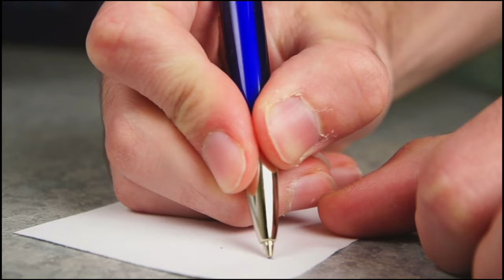काजल अग्रवाल सहित साल 2022 में साउथ के इन कपल को माता-पिता बनता देखना चाहते हैं फैंस # south couple.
In_the_year_2022_including_Kajal_Aggarwal_these_South_couples_want_to_be_parents_Fans # south couple.

Title: Fans are waiting to become their parents

  Friends, like Bollywood stars, the fans of South Stars are also eagerly waiting for their films as well as their marriage, where in the past years, many stars in our South Industry have tied the knot.  Because of which this wish of the audience has been fulfilled by their favorite stars.

 But in spite of this, it has also become a wish of the fans, that they want to see their favorite stars becoming parents soon, yes heard it absolutely right, and that is why in today's video we are going to introduce you to the same stars.  There are those, whom their fans want to see soon becoming parents, so let's start the video without delay and get acquainted with the same stars :-

 No. 1 Kajal Aggarwal

 The first name in this list is of actress "Kajal Aggarwal", who is very famous for her beauty from Bollywood to South, let us tell you that in the year 2020, she married "Gautam Kitchlu", after which  The audience was sitting expecting her to be pregnant and this expectation was fulfilled by Kajal Aggarwal and her husband through a post a few months ago, after which now their fans are waiting for the arrival of their little guest.  Is.

 number 2 seated

 South Industry's most popular actress "Asin" may have been away from the industry today, but the craze for her has not diminished at all in the audience, who are still curious to know about her personal life.  Where his daughter "Areen" has turned 4 today and that is why her fans are now eagerly waiting for another little guest at her house.

 No. 3 Arya

 Actor "Arya", who played the role from a hero to a villain in the South Industry, is at number three in this list, let us tell you that Arya married "Shayshah" in the year 2019 itself, whose marriage is 3 years today.  It's been more than a year, and that's why the audience also wants to see these two stars soon become parents to a cute baby boy.

 No. 4 Niketan Dheer

 Actor "Niketan Dheer", who is famous in the South industry for films like "Mr", "Kanche" and "Khiladi", is also one of the same stars, whose house fans are looking forward to the arrival of a little guest.  "Niketan Dheer" had married TV actress "Krutika Segar" in the year 2014, whose marriage has not been reported for a long time, but at the end of last year, "Niketan Dheer" made his fans happy.  He gave the good news of the arrival of Junior "Dheer" and for this reason now his fans are waiting to hear the kilkari at his house.

 No. 5 Rana Daggubati

 The last name in this list is of "Rana Daggubati", who made his mark in the country with the character of Bhallaldev in the film "Bahubali", who settled his home in the year 2020 by marrying "Miheeka Bajaj", whose marriage was  It has been 2 years, and that is why their fans are also eagerly waiting for these two to become parents.

 So friends, which of these stars do you want to hear Kilkari soon, you must tell us your opinion by commenting in the comment box, as well as subscribe to our channel to see more such news related to South Industry.  Forget